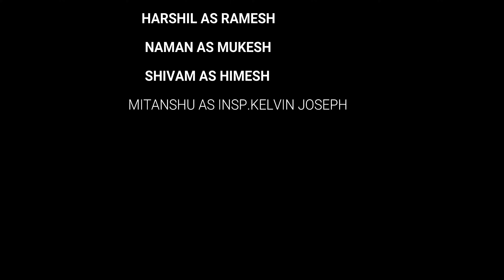JAB DOST BANE DUSHMAN - Chapter 1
Watch Our Offical Short Movie Jab Dost Bane Dushman Chapter 1 Streaming only on Youtube.. !

Starring -
Harshil As Ramesh
Naman As Mukesh
Shivam As Himesh
Mitanshu As Inspector Kelvin Joseph

Team -
Director - Harshil
Producer - Mitanshu
Story Writter - Naman/Mitanshu/Harshil
Camera Man - Nikhil Raj
@HNMS Productions

Editing -
Edited By Harshil
Intro made by Shivam

Softwares -
Video Editor : Wondershare Filmora 9